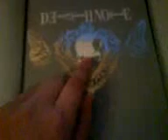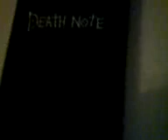My Death Note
Hey Youtube! This is a video showing my Death Note. I bought it of ebay and I got A Death Note, Feather Pen, L's pendant and a Music CD. I am nnot cruel. I like writing in the Death Note.The 2 pages that are full are all names of some of the wanted criminals.